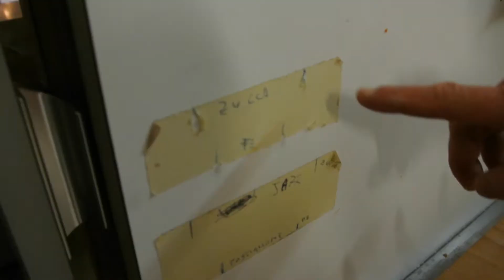HandmadeER | Emanuela and the cappellacci pasta in Ferrara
In the heart of the Ferrara’s old center, Renaissance city recognized by UNESCO as a World Heritage Site, there is a small workshop of fresh pasta, where the family tradition has now become a very satisfying job, thanks to tourists who are curious about the Italian culinary traditions.
Today we publish the third episode of HandMadeER, the video-series dedicated to crafts and handmade products of Emilia-Romagna, bringing you in Ferrara to discover the work of Emanuela, artisan with a pasta making passion.
A profession that was disappearing but fortunately recovered in recent years, that represents a true cultural heritage.
Today we discover all the secrets of Pumpkin’s pasta, a dish created for the House of Este that today has become a PGI product.